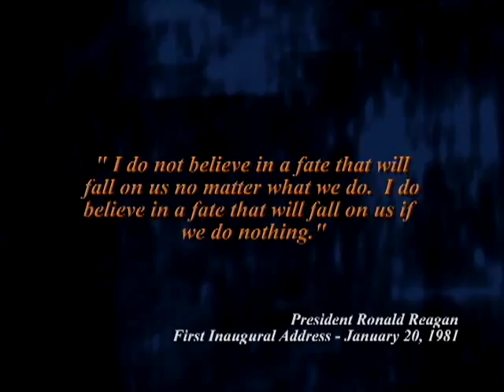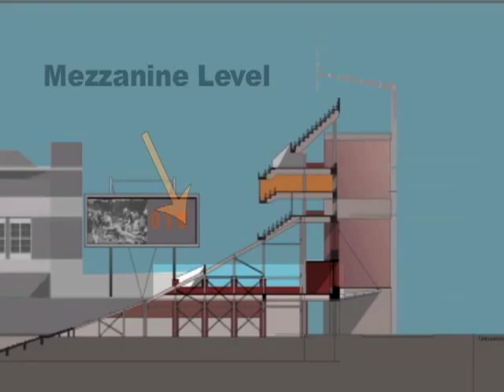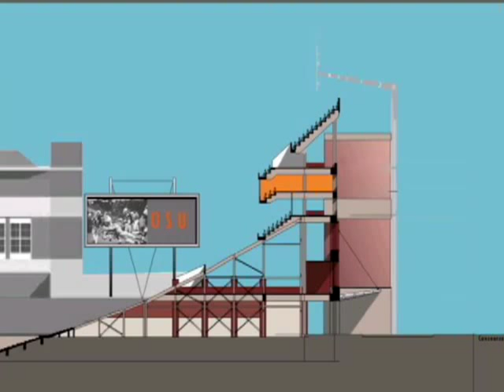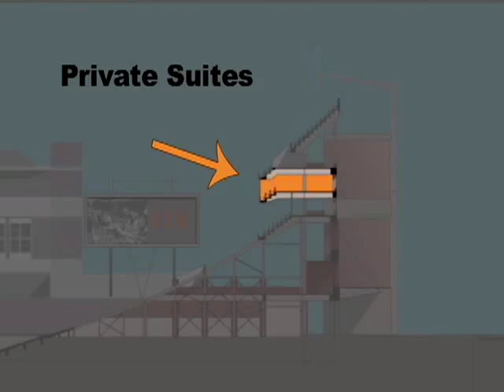Oklahoma State University - T. Boone Pickens Stadium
OSU stepped out to go to "The Next Level" in their capital campaign to raise over $100 million in stadium renovations.  They did it!  This was the first video in a series of vision videos that were produced to be used in a capital campaign.  Enjoy!